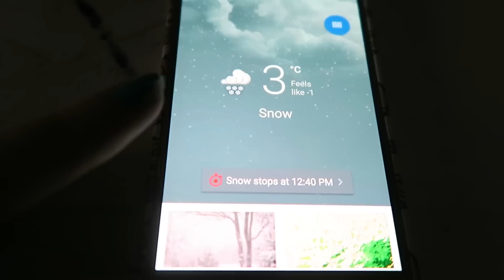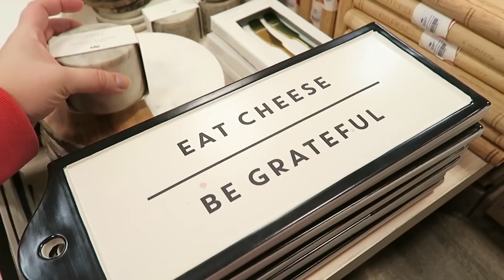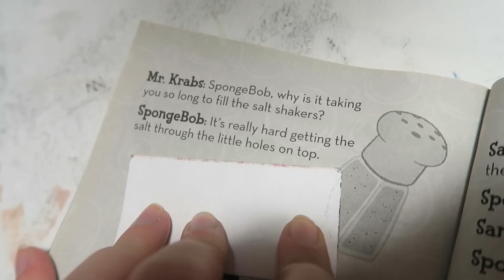SNOW, VET, AND PRESENTS!